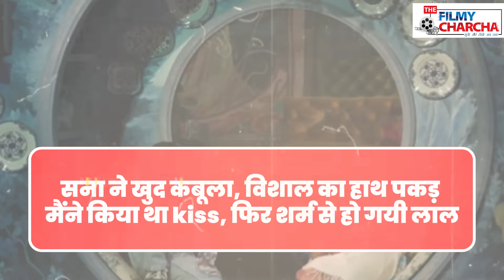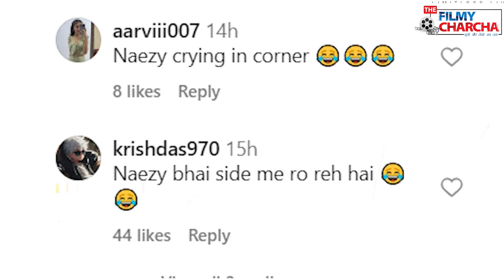Bigboss 0tt 3 : Sana Makbul हुई शर्म से लाल बिग बॉस के घर में पक रही प्यार की खिचड़ी !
Bigboss 0tt 3 : Bigboss 0tt 3 : Sana Makbul हुई श/र्म से लाल बिग बॉस के घर में पक रही प्यार की खिचड़ी और किसी को खबर तक नहीं !

Your Ultimate Destination for Bollywood Gossips, Trailer Launch, Music Launch, Box Office Collection, Movie Reviews, Exclusive Interviews etc.

(Please Mention in Subject "Marketing")